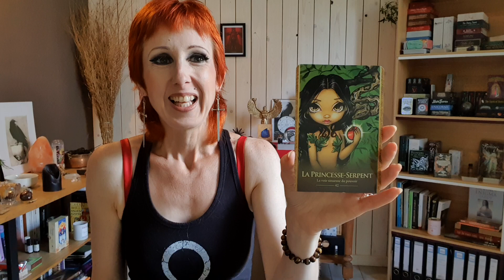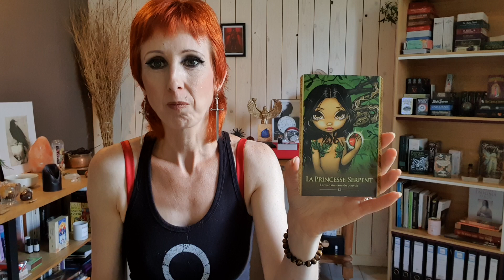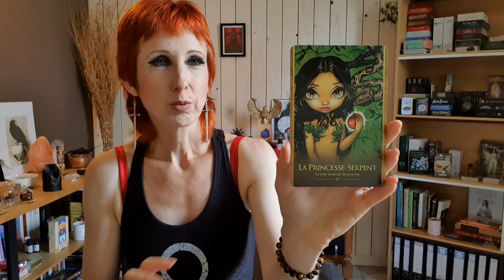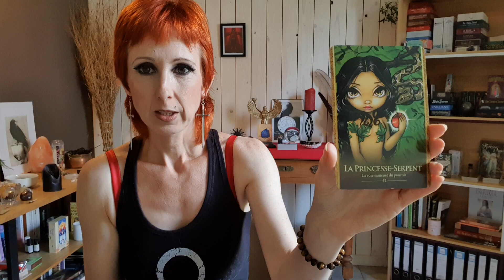Mystères Oraculaires: La voie sinueuse du serpent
- guidance pour le mois
- tutoriels mensuels sur les cartes
- tutoriels sur la magie des plantes

Si vous appréciez les vidéos, n'hésitez pas à faire un don (mention 'donation) - Merci d'avance pour votre soutien!